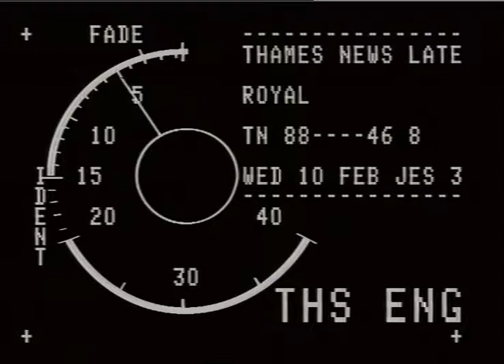BUSES : Bexley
MAKES NEWS 1.11 88 LONDON BUSES HAVE LOST THE CONTRACT TO RUN 2 BEXLEY BUS ROUTES _x000D_
11.55/LUN